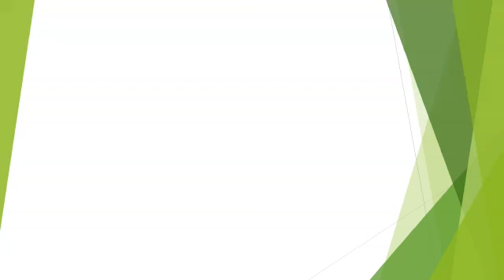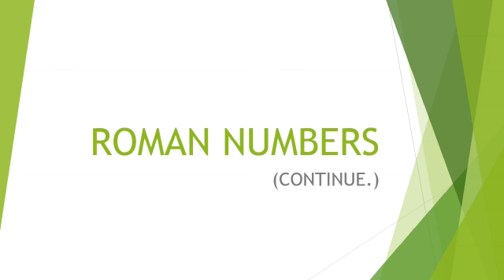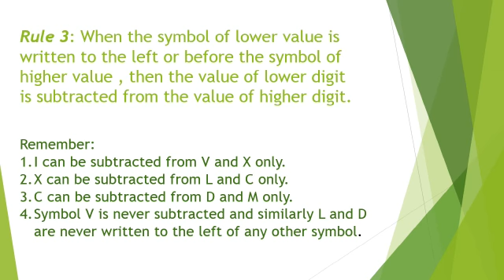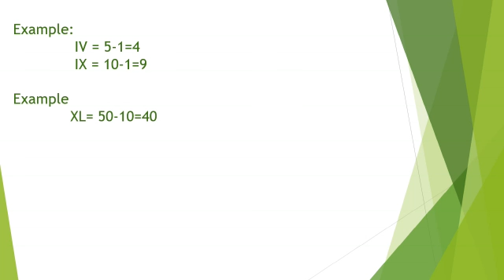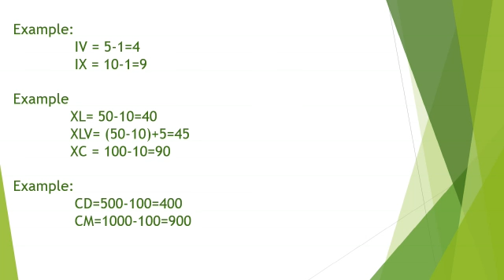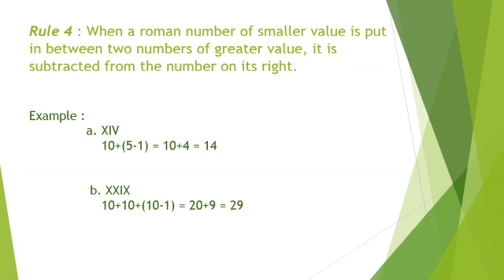Roman Numbers (Part- 2)